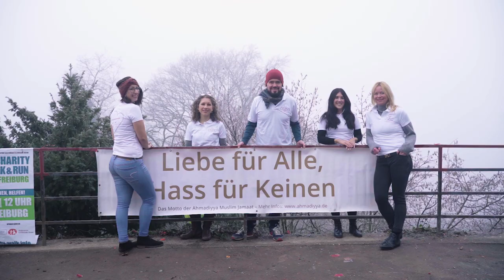Du liebst Freiburg - Freiburg liebt dich | Preisträger Januar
Anlässlich 900 Jahre Freiburgs hat sich badenova mit der FWTM, den Wirtschaftsjunioren und der Stadt zusammengeschlossen und das Projekt „Du liebst Freiburg - Freiburg liebt dich“ ins Leben gerufen. Die vier Partner zeichnen jeden Monat eine Initiative aus, die sich in besonderem Maße für die Stadt engagiert. Dabei werden die zwölf Handlungsfelder der Freiburger Nachhaltigkeitsziele (Teilhabe, Lokales Management, Natürliche Gemeinschaftsgüter, Konsum und Lebensweise, Stadtentwicklung, Mobilität, Resiliente, Gesellschaft, Wirtschaft und Wissenschaft, Soziale Gerechtigkeit, Lebenslanges Lernen, Klima und Energie sowie Kultur und Sport) berücksichtigt. In diesem Video sieht man, wer die Auszeichnung im Januar erhalten hat.